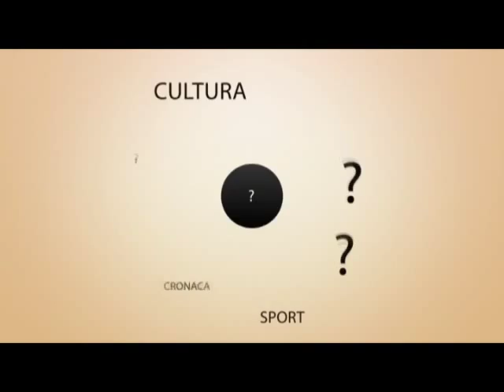10domande10 Maurizio Nassi 25 05 2015